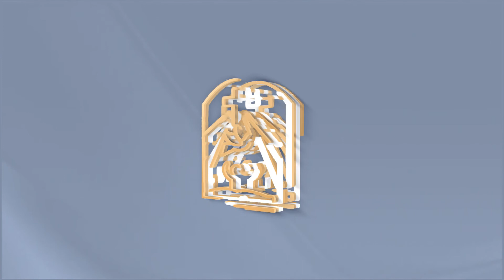SEX EDUCATION - part 3 - Teenagers' Service